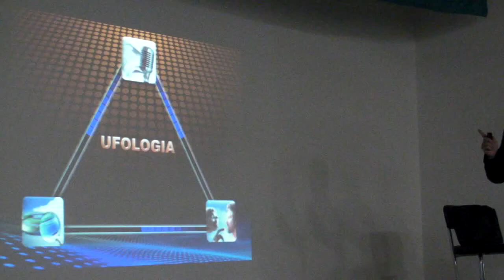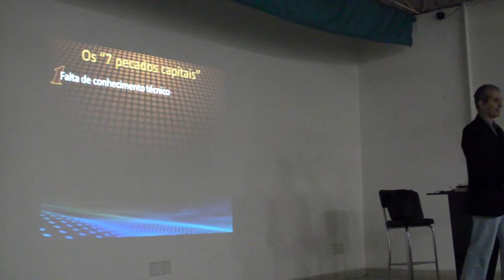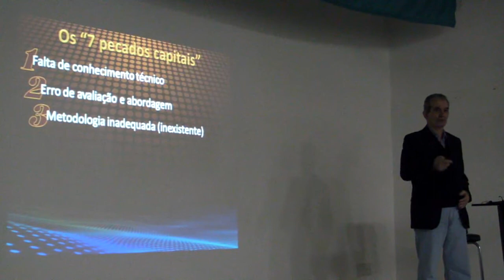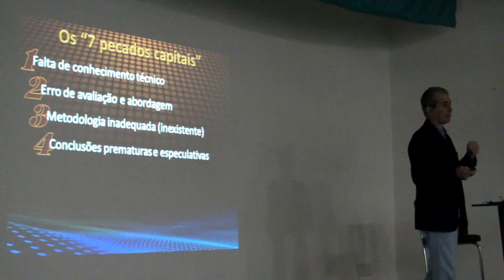Palestra - A Desconstrução de um Mito 6/9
Lançamento do livro "A Desconstrução de um Mito" de Ubirajara Rodrigues e Carlos Reis. Com a participação de Luciano Stancka e convidados.